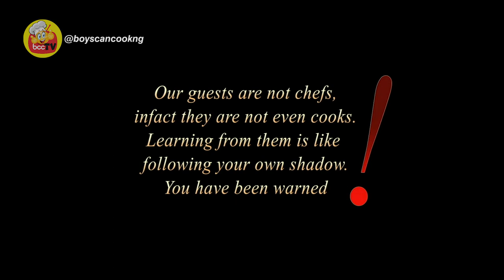BOYS CAN COOK EP_ IKECHUKWU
We have a real situation in our hands here. Does anyone know how to make Gbegiri soup? Kindly teach us abeg.